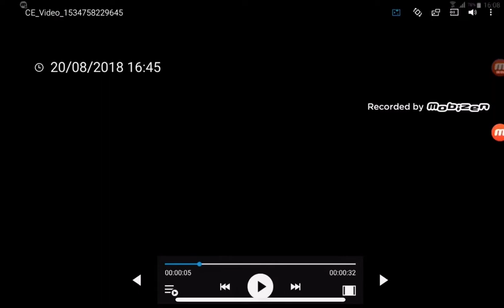20th Century Fox Home Entertainment 1997 Fanfare